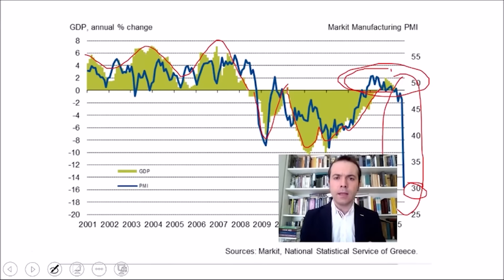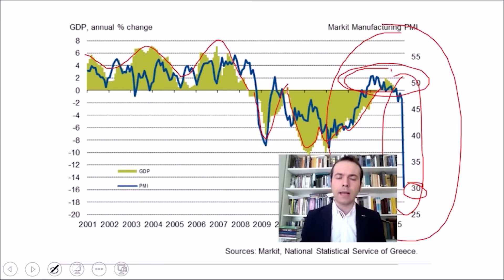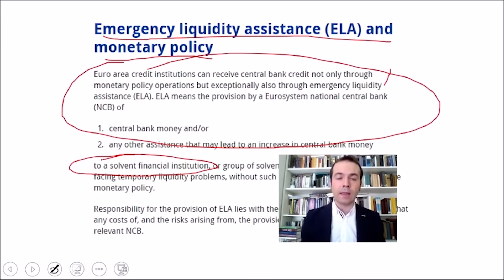Syriza's government sinks Greek economy (Juan Ramón Rallo)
We've transalted this vid from the video-blog of the spanish economist, Juan Ramón Rallo.